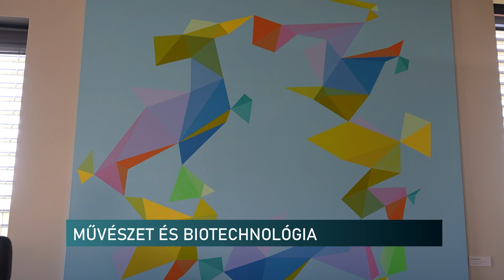20240912 Muveszeti Kar kihelyezett kiallitasa